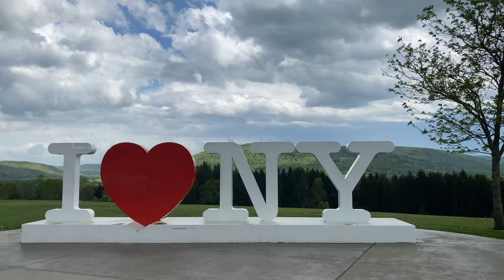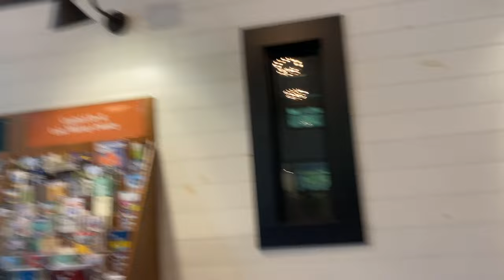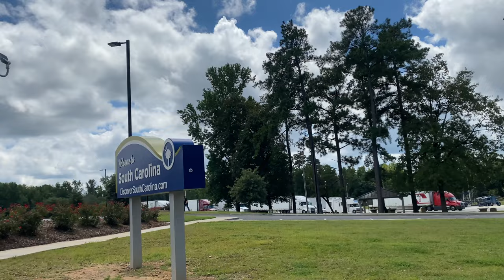Road Trip in America, I-95 South Carolina Welcome Center, Near Dillon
Get all the info you need when you cross the border from North Carolina to South Carolina on I-95 south at the welcome center near Dillon, SC.

Remember: all hotels, resorts, theme parks, cruise ships, restaurants, rest stops and excursion locations are subject to ownership, management, franchise, brand, decor, renovation and other changes. All locations are subject to health, safety, construction and security concerns based on local, regional and national regulations. Ships can change names, class, decor, and be decommissioned. Always check for the latest information. Cruise Ports of Call can change amenities. Cruise itineraries can be changed within a voyage. MC Travel & Tours and MC Enterprises assumes no responsibility.